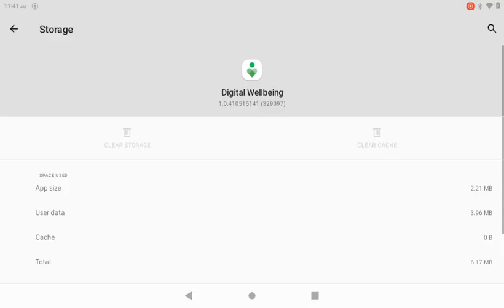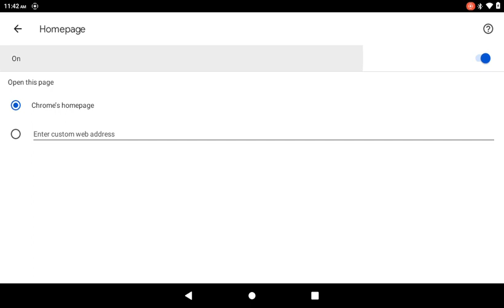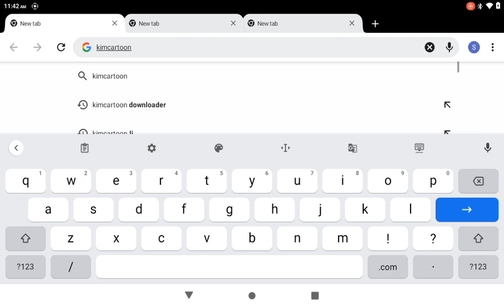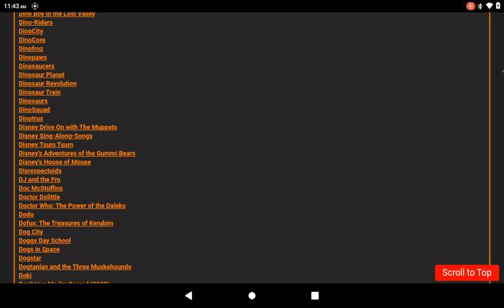July 15, 2023